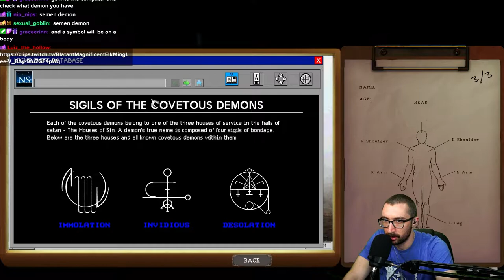Obey The Clown in THE MORTUARY ASSISTANT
LIVE ON: MON, THUR, FRI, SAT 630pm EST